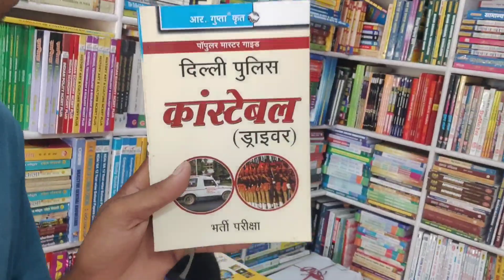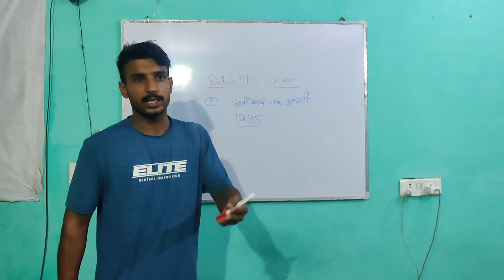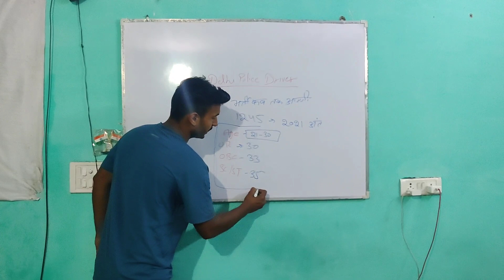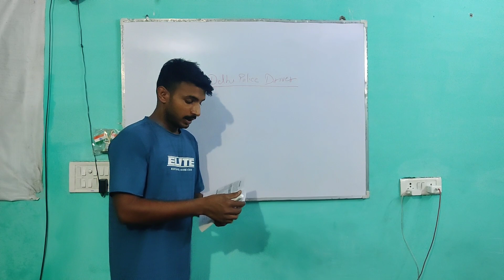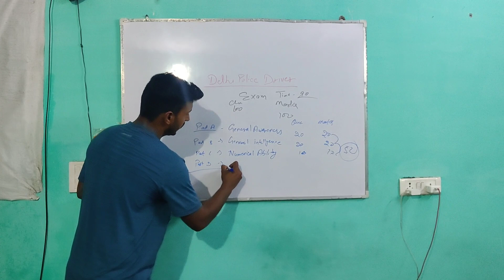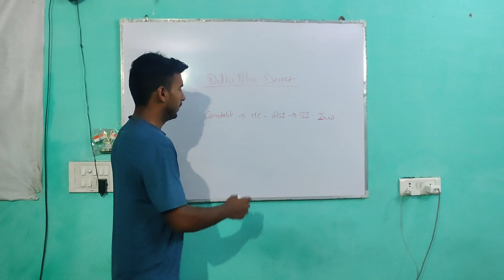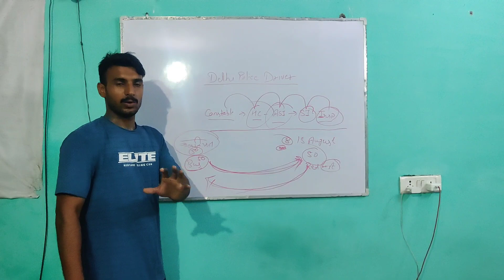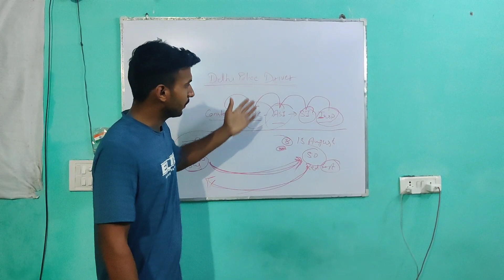Delhi Police Driver भर्ती सम्पूर्ण जानकारी. Age, Syllabus, promotion, Duty सब कुछ इस वीडियो में